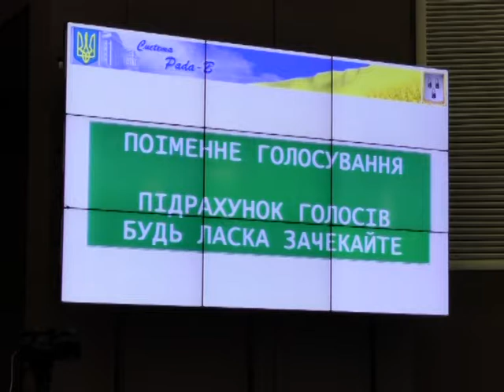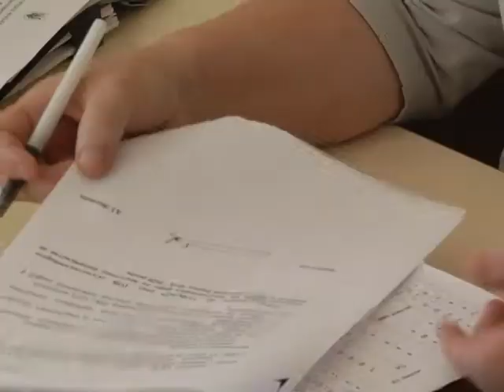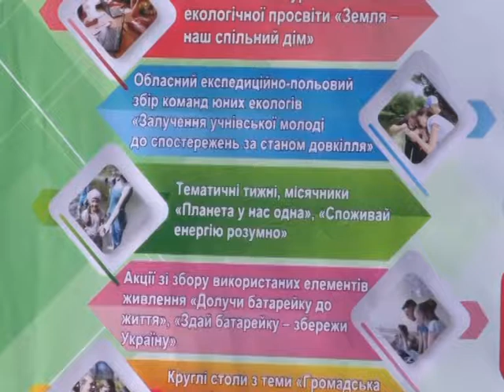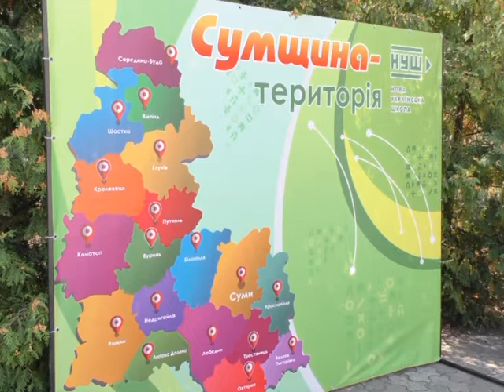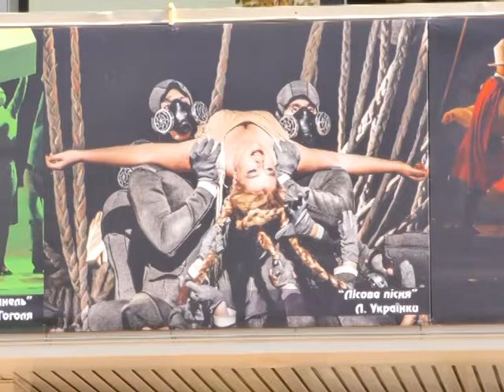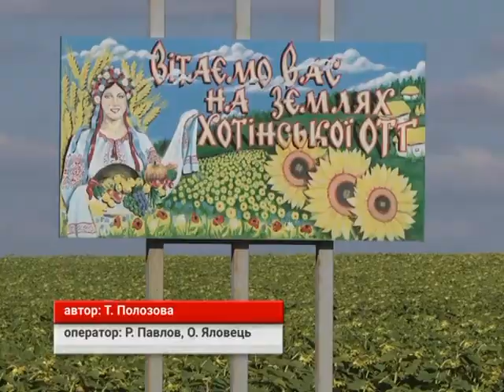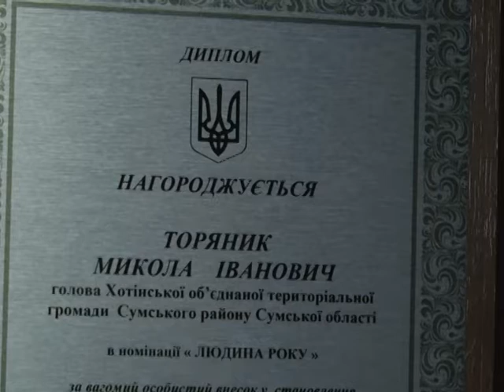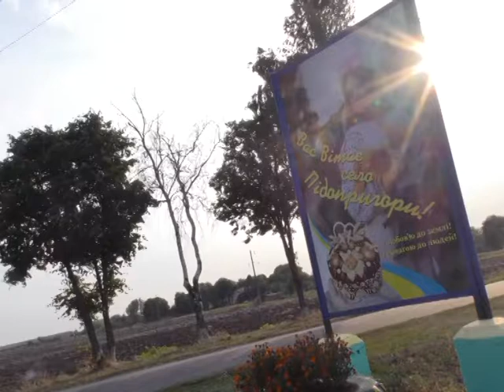Підсумки тижня. 31 серпня 2019.